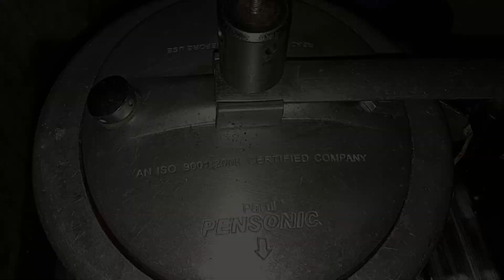Eating Pumpkin Curry 😋 (Kaddu ki sabzi) home Recipes-Easy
NCS music pumpkin#